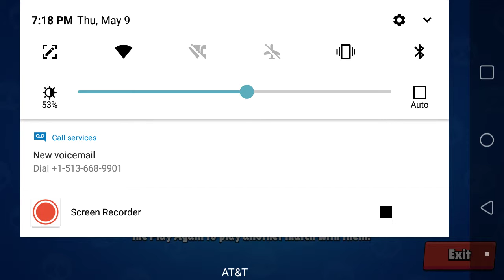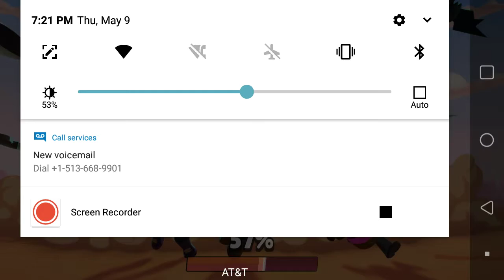First video ever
My twitch is 00_4life's